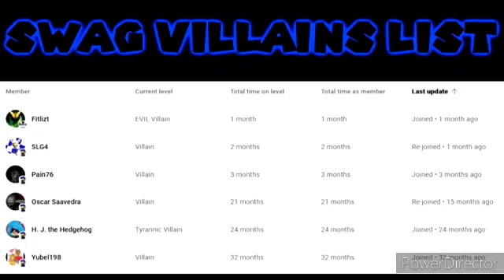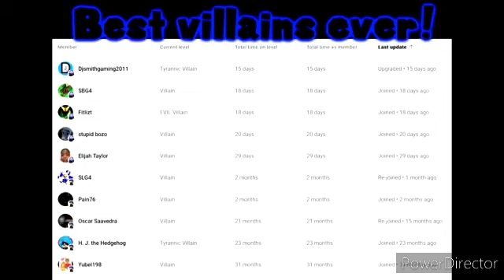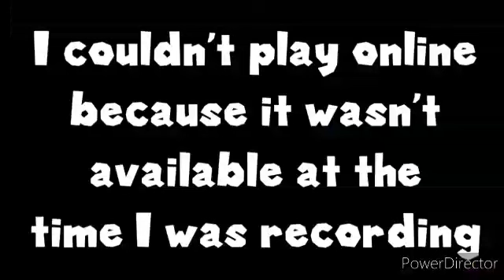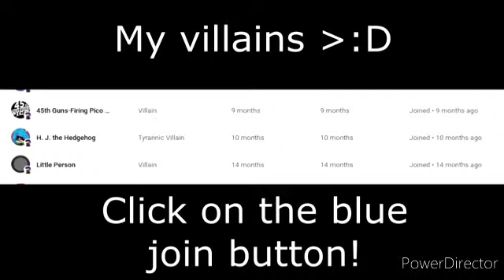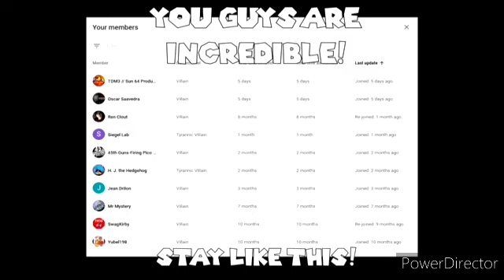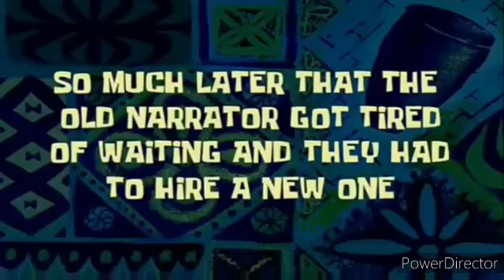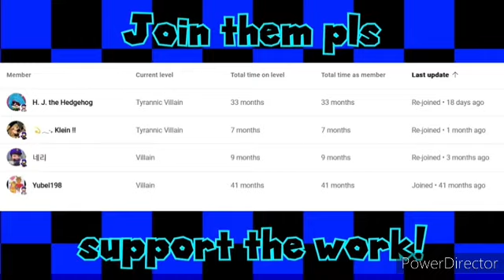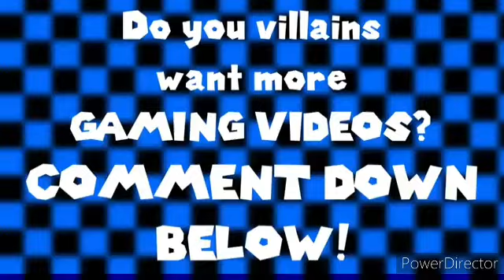SMG3 PLAYING VIDEO GAMES IS FUN